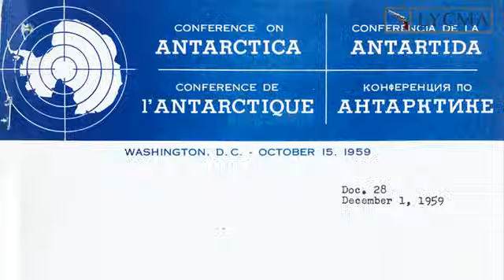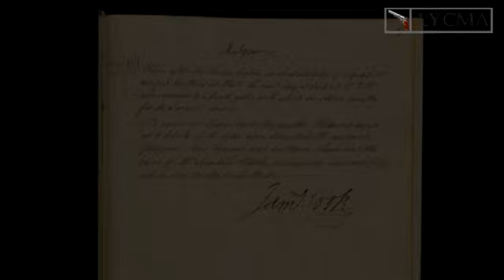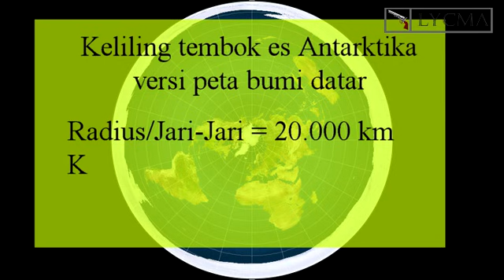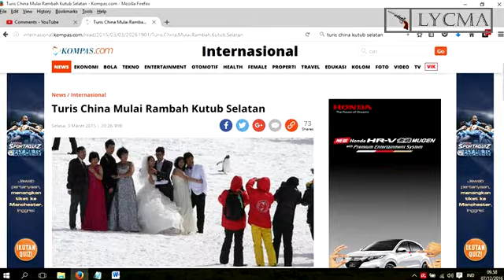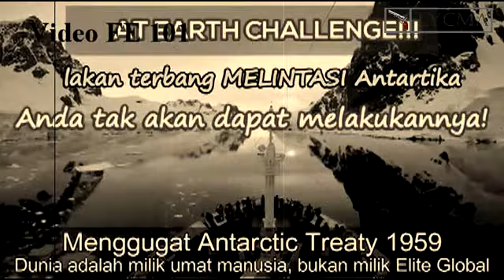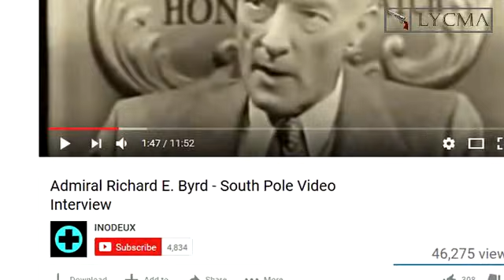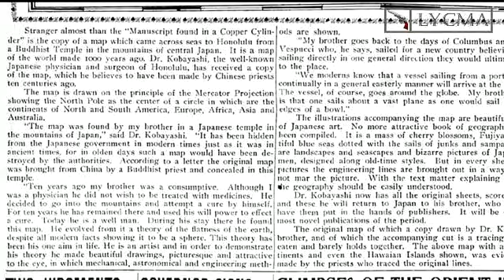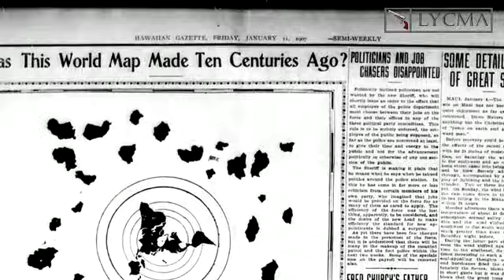Antartika, kebohongan bumi datar (Menjawab FE 101 : Bagian 3)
Antarktika adalah benua paling selatan di bumi. Tempat kutub selatan bumi berada. Sudah banyak dijelajahi dan dikunjungi ribuan orang. Namun penganut Falt Earth / Bumi Datar menyebarkan berbagai kebohongan tentang Antarktika. Antarktika diceritakan sebagai tembok es melingkar yang mengelilingi bumi, dijaga ribuan pasukan, tak bisa ditembus. Video ini mengungkap fakta-fakta Antartika dan membongkar kebohongan flat earth tentang Antarktika.
Link :
Scan Catatan Kapten James Cook